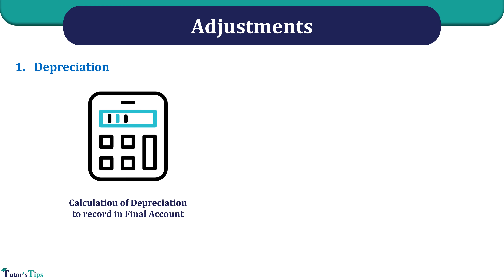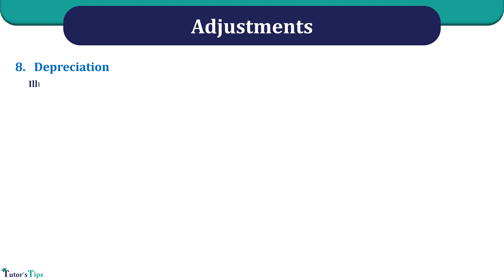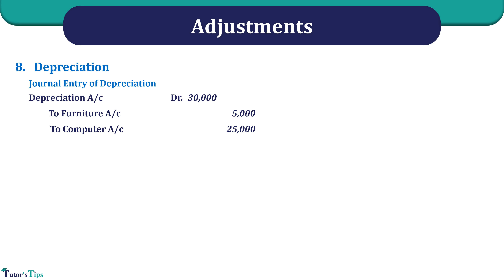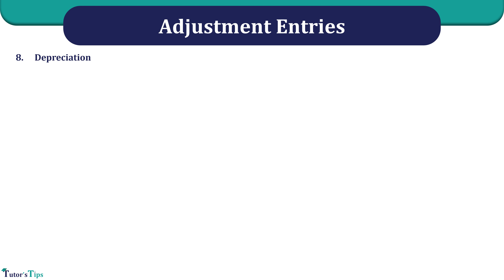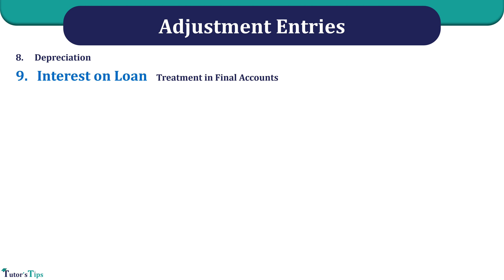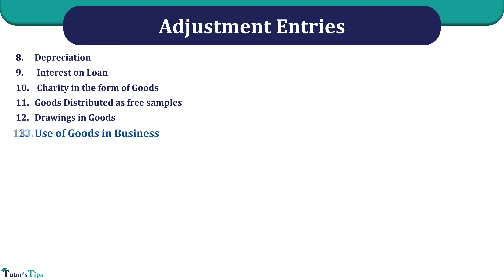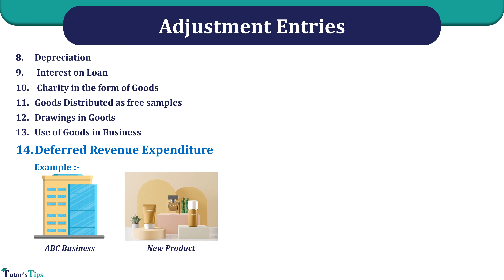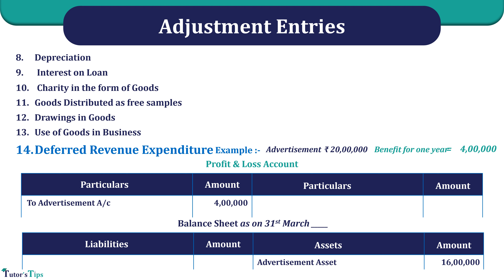Financial Statement with Adjustment Part 2 Accounts Class 11 in Hindi - Explained with Animation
0:00 Adjustments in Financial Statements
0:37 Depreciation
4:53 Interest on Loan
9:06 Hidden Interest on Loan
10:55 Charity in the form of goods
13:10 goods distributed as free samples adjustment in final accounts
13:37 Drawing goods for personal use
15:19 Use of goods in Business
17:34 Deferred Revenue Expenditure

Accounting Tuition online,
accounting,
tutortsips,
usha publication,
ts grewal,
unimax publication,
accounting concepts,
journal entries accounting,
cbse board class 11 commerce,
pseb class 11 commerce,
Financial statements with adjustments,
Adjustments in Financial Statements,
Final account with adjustment class 11,